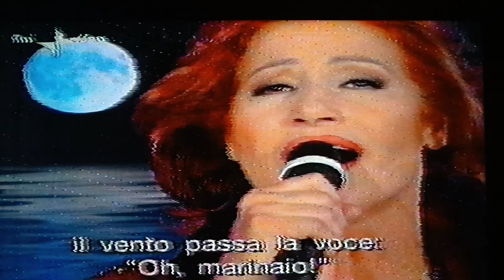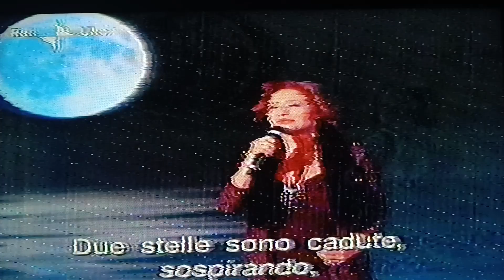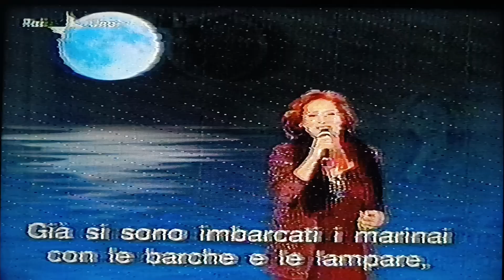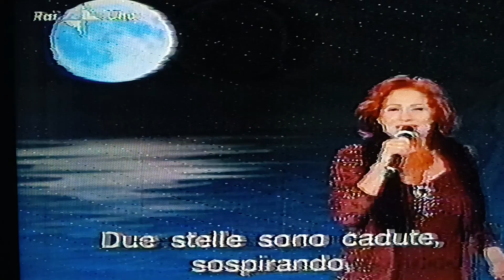Mirna Doris interpreta 'Ddoje stelle so cadute' di F.S.Mangieri,1955.